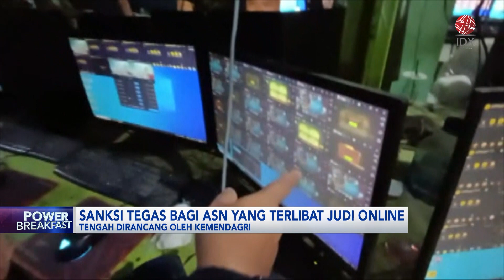Sanksi Tegas Untuk ASN Pecandu Judi Online | IDX CHANNEL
Menteri Dalam Negeri (Mendagri) Tito Karnavian bakal menyiapkan sanksi bagi Aparatur Sipil Negara (ASN) yang bermain judi online.

"Ya harusnya ada, tapi saya belum bicarakan," kata Tito di Kantor Kemendagri, Jakarta, Rabu (19/6/2024).